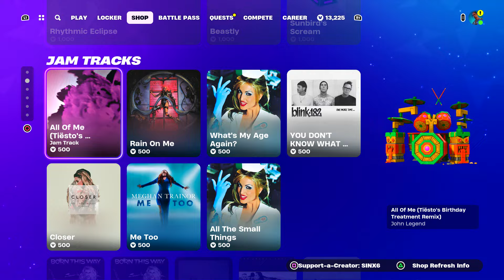Bruh No Way 💀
Fortnite Battle Royale tonight's new item shop cosmetics we have NEW icon series emote called Show Ya! NEW item shop showcase.